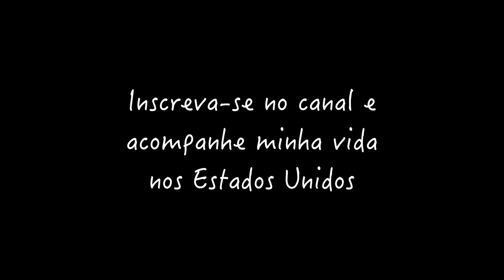Melhores universidades do MUNDO!!!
➜ Instagram’s: @DbTv_USA
Link para você conferir as classificações das universidades pelo mundo a fora!!

Venha fazer parte da GoodMovieNetworksTv a Network a qual faço parte.

Equipamentos: GoPro Hero 3, Sony HandCam, Microfone Lapela

Valeu galera!!

Atalla Escape, KLE621